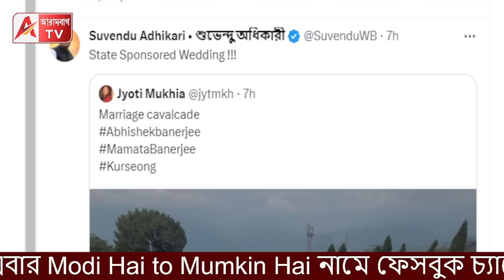আজ বিয়ে। কে সেই ভাইপো? কেমন হলেন বৌমা? কেমন সাজ ববির? দেখুন তাও